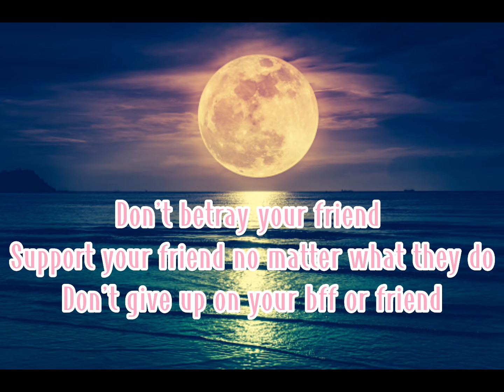Between the 2 friendship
Pls support your bff and friend
Don’t give I believe in you
Just don’t give up 🤩